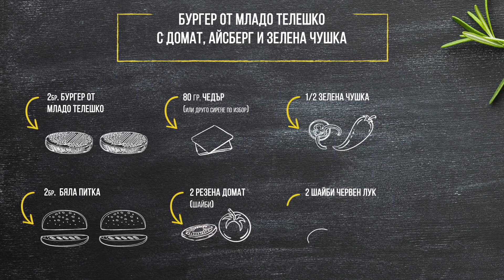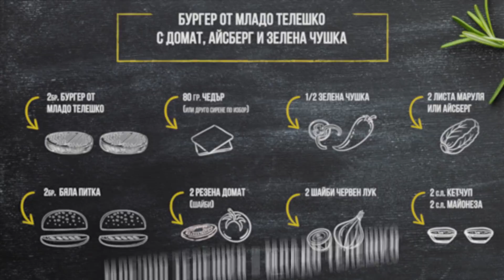Бургер от младо телешко | Един бургер гуру на гости на Таньо Шишков| Lidl Bulgaria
Виж съветите на Алекс и Таньо как да приготвиш първия си бургер у дома. С крехка и сочна текстура, този бургер е известен още като „млечно телешко“, защото се прави от млади телета до 8-месечна възраст, които се хранят единствено с мляко.

Добре дошъл в канала на Лидл България!

За нас е удоволствие да те срещнем с безброй вкусни, лесни и полезни идеи за един по-балансиран и вкусен живот. От храната и модата до последните идеи за дома, спорта, почивката и твоето хоби - открий неподозирани свои таланти с експертите на Lidl.

Чудил си се как се произвежда сиренето, как да сготвиш перфектния стек или как да съхраняваш правилно храната, така че да е по-свежа за дълго? Всичко това, и още много, ще намериш при нас.

А ако ти липсва кулинарно вдъхновение, открий страхотни рецепти, трикове и полезни съвети от Манчев и Шишков.

Абонирай се за каналa на Lidl България – останалото е от нас!a/